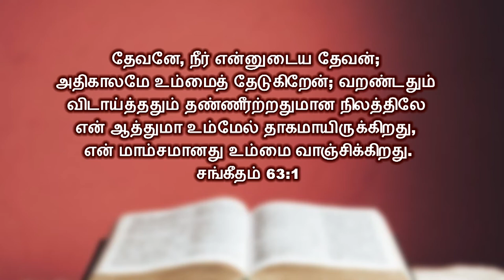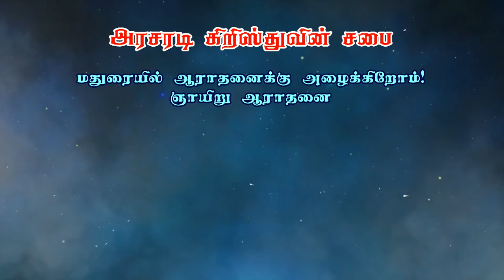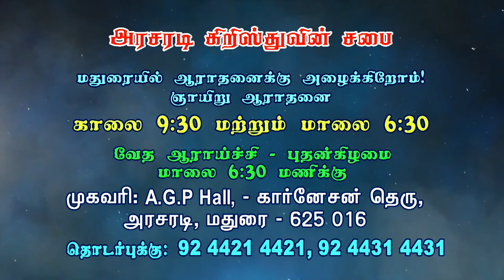நம்முடைய விருப்பங்கள் | Bro. Kingsly Rajah | Church of Christ Arasaradi